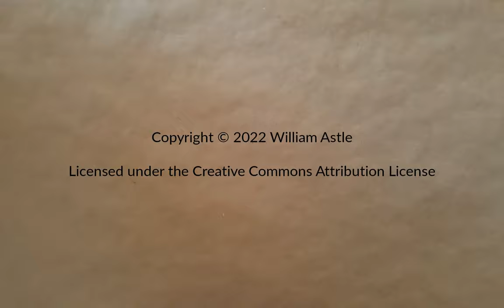Freedom City 1165 Part 14 | Surviving Mars: Below and Beyond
The resource shortages continue, but the colony is still alive. A payoff from previous actions may prove beneficial.